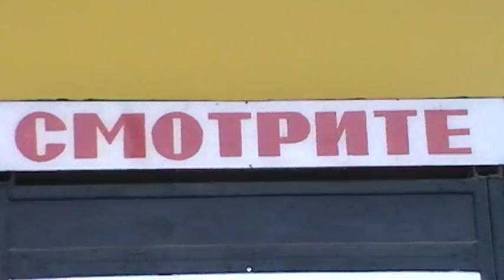Клин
прогулки по Клину